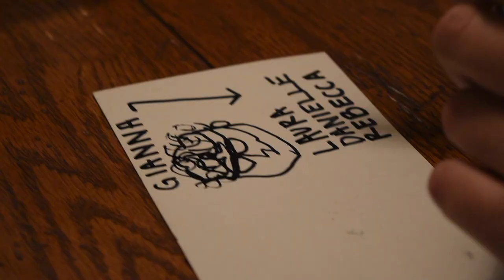KEEP SAKE KEEP SAFE GIRLS